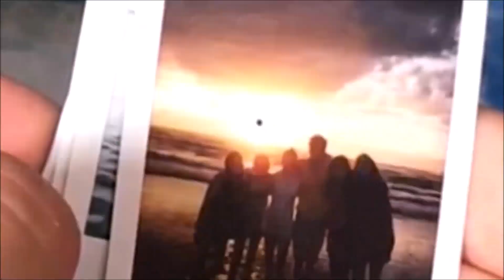ESTATE 2018 - Aftermovie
Jovanotti, ma quale strana felicità ??